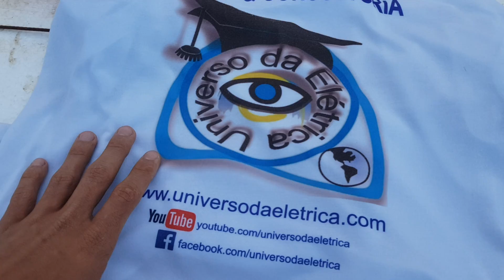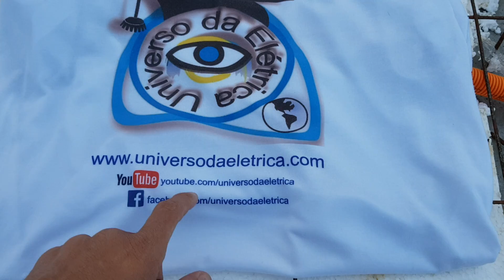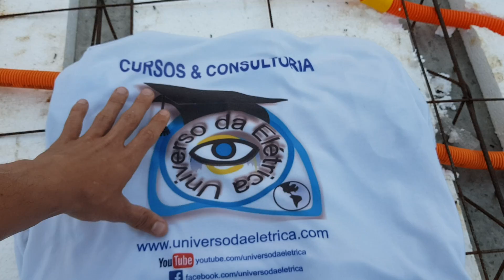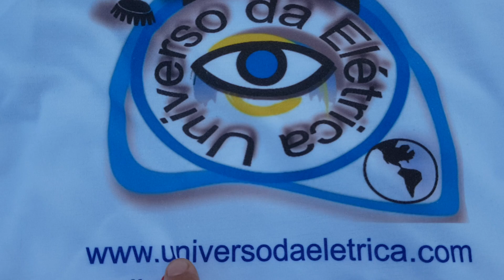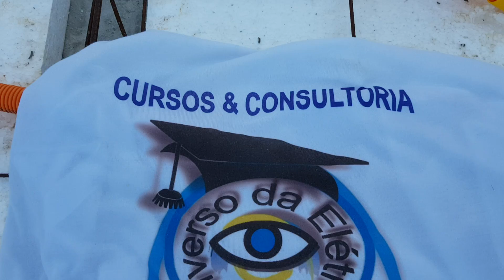Parte 2 Elétrica em cima da LAJE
Aula prática mostrando a parte da elétrica da laje antes de concretar.
Dicas valiosas do professor Jadson Caetano.

Dúvidas?